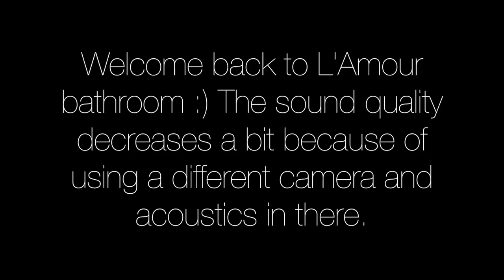Sept. Beauty Heroes Review + Demo | Seasonal Skincare with Josh Rosebrook's Active Enzyme Exfoliator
To shop the rest of the Josh Rosebrook collection on Beauty Heroes -

To shop other Limited Edition Discoveries that are still available -

To learn more about Beauty Heroes as an eco-beauty subscription box service, here is a playlist of all my past Beauty Heroes reviews -

Bite Aubergine (lips)
Deborah Lippmann Single Ladies (nails)
Aila Make Him Wait a Day (nails during demo)
Gap (top)

Code: LAMOURMUN

Code: LAMOUR